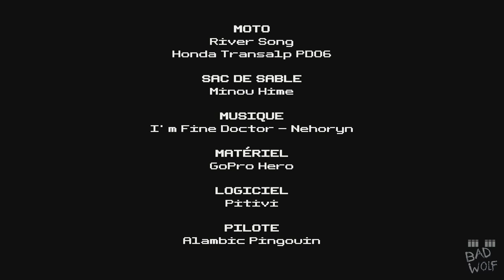[ ONE SHOT ] HAUT MÉDOC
Par veaux et minous.

MATÉRIEL : GoPro Hero HD
LOGICIEL : Pitivi
PILOTE : Alambic Pingouin